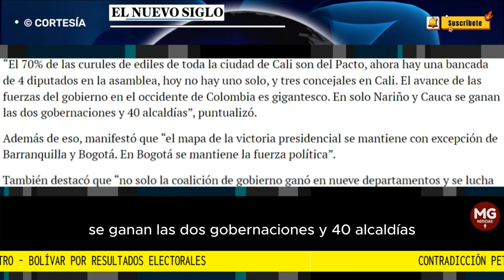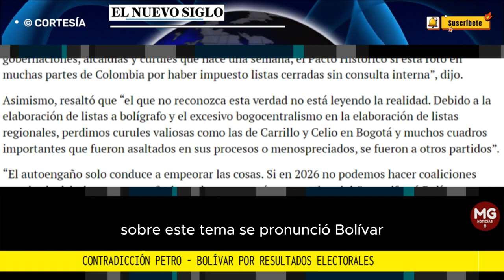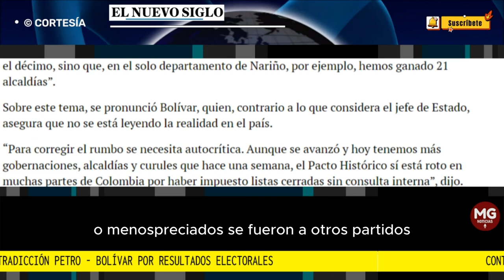🎙️ CONTRADICCIÓN PETRO - BOLIVAR POR RESULTADOS ELECTORALES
MIENTRAS QUE por un lado el presidente Gustavo Petro afirma que el Pacto Histórico salió fortalecido en las elecciones territoriales del 29 de octubre por el número de cargos a diputados, concejales, alcaldías y gobernaciones obtenidos; por el otro, Gustavo Bolívar, candidato en Bogotá por el petrismo, aseguró que la coalición está rota, lo que requiere de una profunda autocrítica.